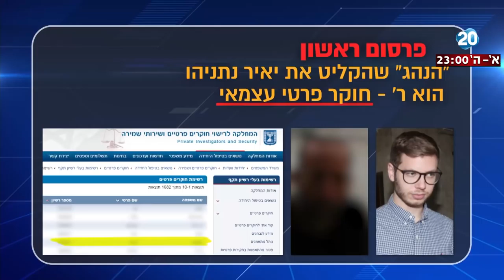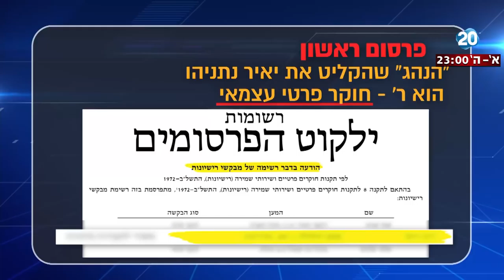היום הזה - האם לפרסום על בנו של רה"מ יש ערך חדשותי?